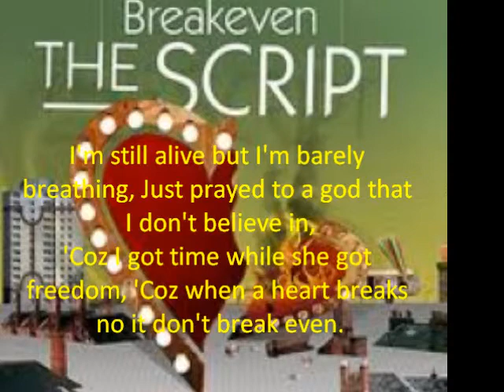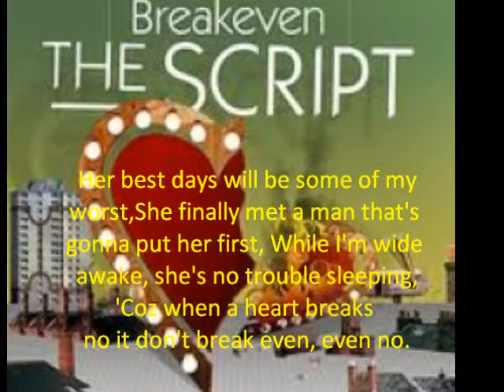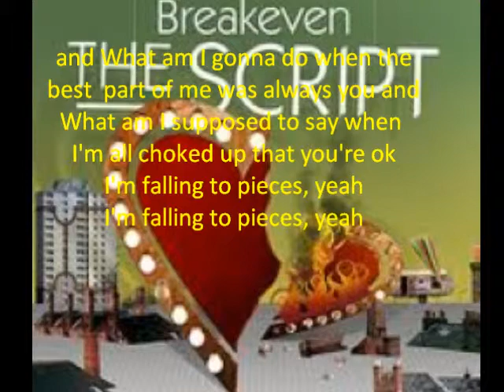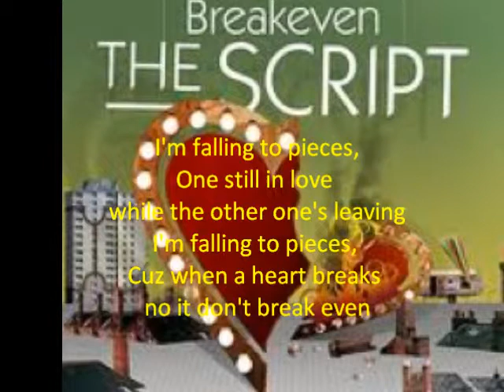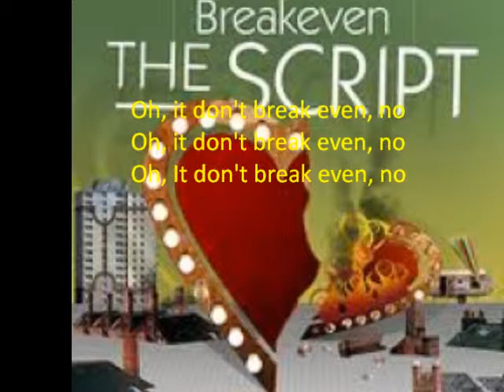Breakeven by The Script Lyrics